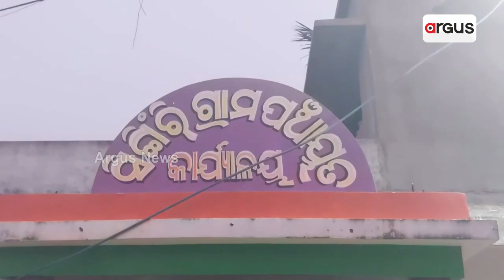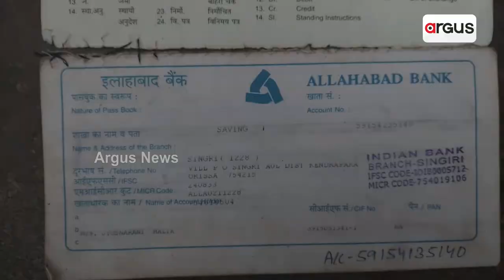Inspiring! Divyang Man Pulls Trolley To Support Family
Inspiring! Divyang Man Pulls Trolley Rickshaw To Support Family.